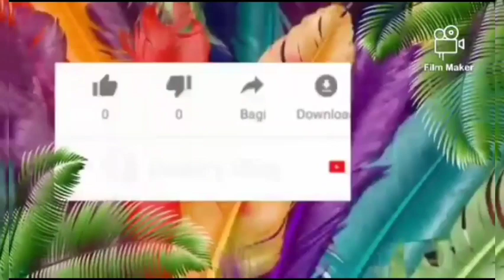Floating Raft Restaurant @River Kwai Kanchanaburi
Floating Raft Restaurant @ River Kwai Kanchanaburi is a must experience if you are in Kanchanaburi